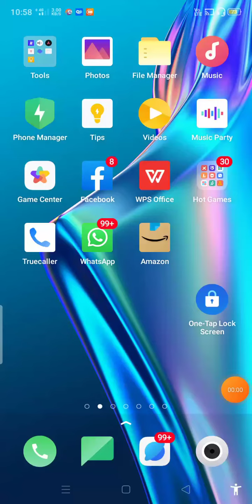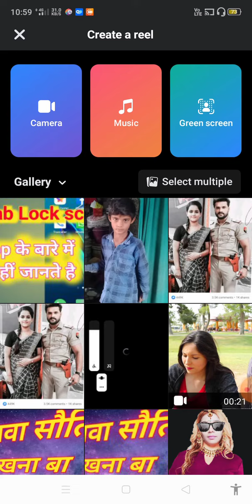Facebook par reels banane ka tarika